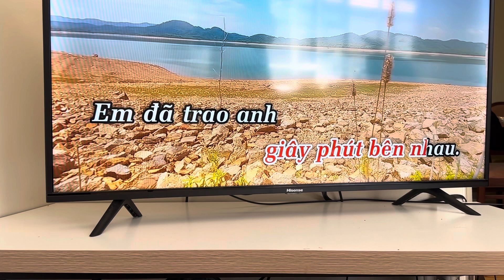9 November 2023